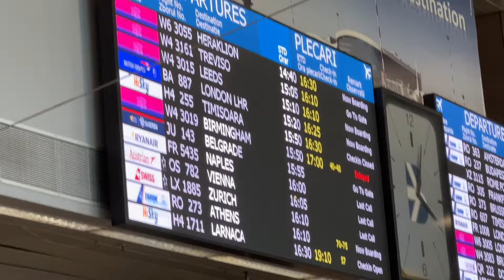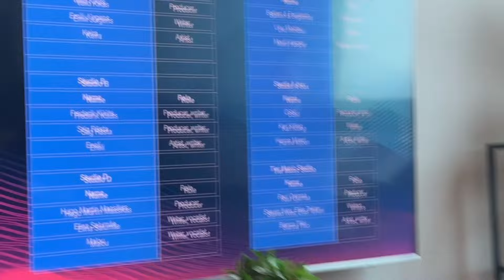First time in Estonia. A songwriting sessions documentary - Part 1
Heeyyaa,
   I'm back with a new vlog :)

Join me on an exciting journey as I embark on my very first trip to Estonia for a special songwriting session with talented artists, writers, and producers. This three-day adventure promises a behind-the-scenes look at my creative process, from the moment I step foot in the airport to my experiences in the studio, hotel, and everything in between.

In this travel vlog, you'll get an intimate glimpse into my emotions, the creative energy, and the collaborative magic that happens when artists from different corners of the world come together to create music. Estonia's vibrant culture, stunning landscapes, and the warmth of its people make this trip even more memorable.

Don't miss out on the excitement! Whether you're a fellow artist, a travel enthusiast, or just curious about the songwriting process, this video has something for everyone.